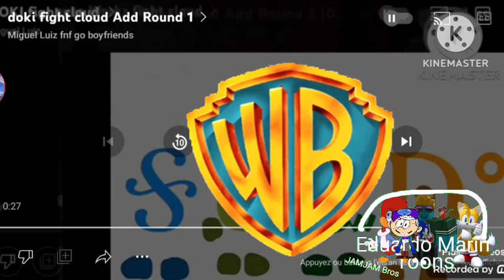Doki fight cloud add round 3